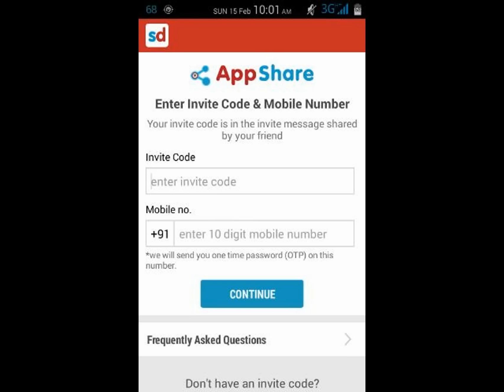SNAPDEAL - Make money with AppShare Invite Code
Snapdeal introduced to their customers to make money (SD cash) by sharing the App with invite code. With this method you can use that SD cash to buy things in their site.

INVITE CODE :- 5XcM410404

How to Make money with SnapDeal:

1.First download the Snapdeal app from Google Playstore if you have android device.
2.Then Install it.
3.Open the App. You will see "Earn Reward". Tap it.
4.Then Enter the Invite code as "5XcM410404" and enter your mobile number.
5.You will get an One Time Password (OTP). Enter the password to activate your account.
6.Now sign in or sign up with your account details.
7.Then go to "Snapdeal AppShare" option in the menu. You will see Rs.50 in your SD cash.
8.Now just share your invite code to other users via Whatsapp, Facebook, etc.,
9.Every time a new user installs the app with new mobile number you will get Rs.25 and your friend will get Rs.50 as SD cash.

If you have any doubts share it on comment section. I will help you to clarify it.